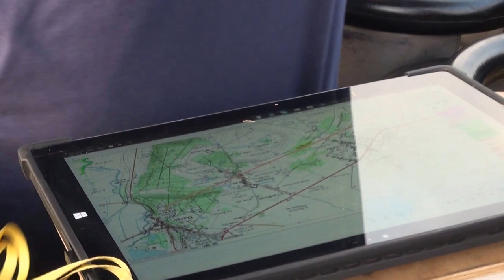Vol en montgolfière 07-16